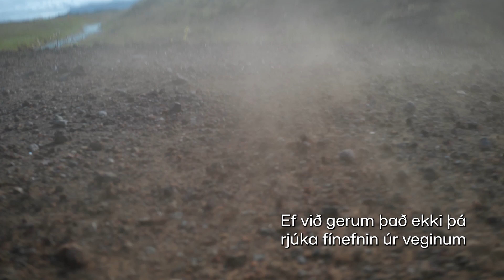Malarvegir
Vegakerfið í heild sinni er 12.910 km og þar af eru malarvegir 7.440 km. Í nýju myndbandi Vegagerðarinnar eru malarvegir til umfjöllunar.  Farið er yfir ýmis atriði sem varða akstur og viðhald á slíkum vegum. Ávallt þarf að aka í samræmi við aðstæður, draga úr hraða og vera vakandi fyrir öllum umferðarmerkjum.